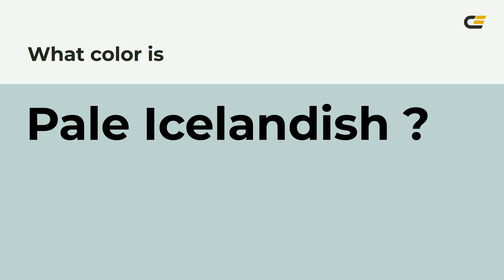Pale Icelandish color bdd4d1 hex Warm Green color bdd4d1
What color is Pale Icelandish ? bdd4d1 hex, Warm Green color bdd4d1

Hex bdd4d1 Color Code is also known as Pale Icelandish color

Hex bdd4d1 Color code in RGB color code model is created after adding 74.12% red color, 83.14% green color and 81.96% blue color.
Hex bdd4d1 Color code in CMYK color (process color) code model is generated after subtraction of 11% cyan, 0% magenta, 01% yellow, 17% black.